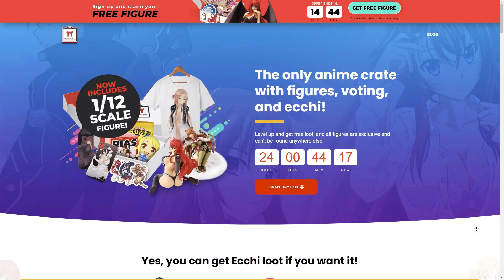TROPPO HORROR in QUESTO ECCHI! Mieruko-chan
Caz** se lo consiglio! Guardatelo!

Outro music "Bleach OST Fade To Black B13a (Hip Hop Remix)" by Rifty Beats